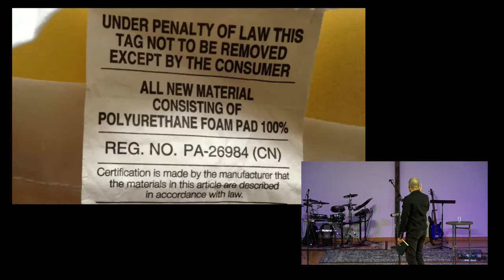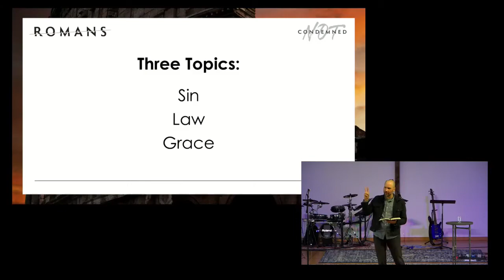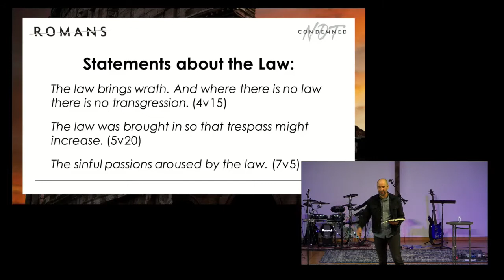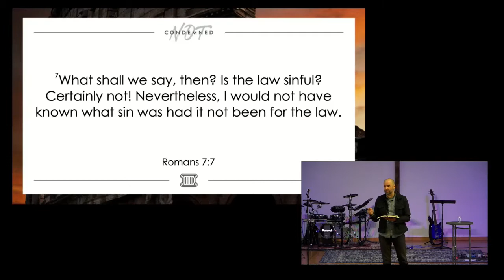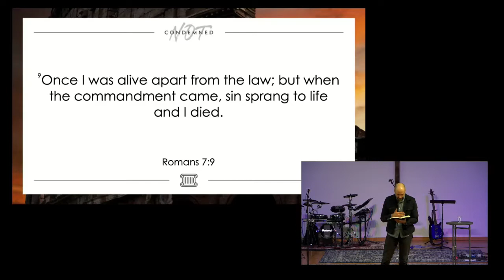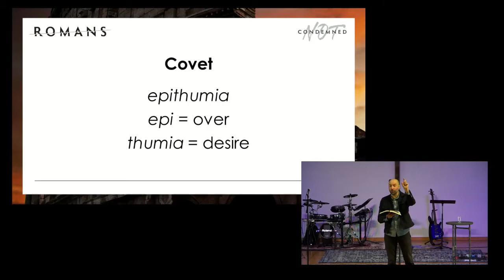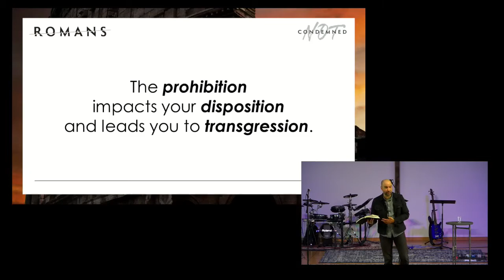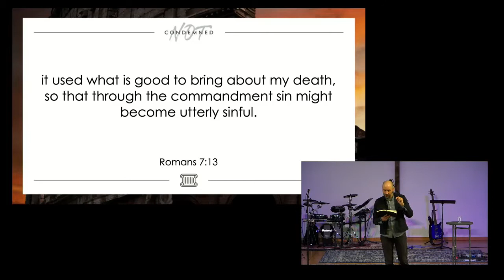Exploiting the Law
Pastor Bryan Marvel explores the ability of sin to deceive leaving a wake of exploitation and death.

Follow MBC!!